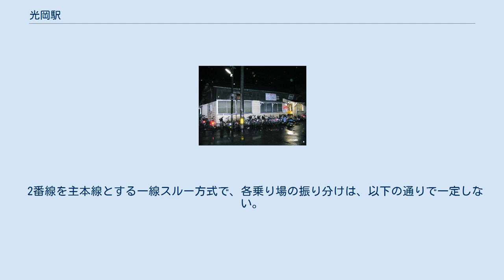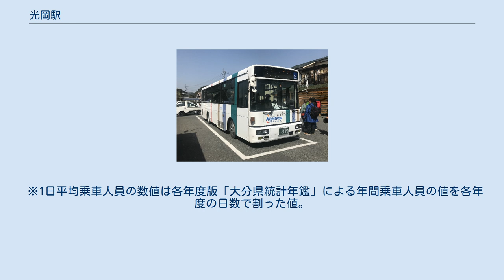光岡駅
旧駅舎（2005年3月27日） 光岡駅（てるおかえき）は、大分県日田市大字友田にある、九州旅客鉄道（JR九州）久大本線の駅である。
 夜明駅から乗り入れる日田彦山線の列車も利用が可能である。
 当駅 - 日田駅間の代行バス（2018年3月31日） 1971年（昭和46年）2月10日から無人駅になった。
 かつて木造駅舎があったが老朽化のため2006年（平成18年）12月に解体された。
その後、跡地には「すこやか光岡」と名づけられた待合所室とトイレが一体となった施設が設けられた。
当初、JR九州は駅舎を新築しない予定だったが、地元住民からの要望により日田市とJR九州が事業費1450万円を負担して建設したものである。
駅舎とホームは構内踏切で連絡している。
 無人駅。
 2006年11月25日をもって、駅前の森山青果店で行っていた乗車券の委託販売を終了した。
 2番線を主本線とする一線スルー方式で、各乗り場の振り分けは、以下の通りで一定しない。
 日田彦山線代行バスは駅前からの発着である。
 なお、通常ダイヤでは当駅での特急列車同士の交換は設定されていない。
 1965年（昭和40年）度には乗車人員が202,065人（定期外:56,905人、定期:145,160人）、降車人員が194,502人で、手荷物（発送:457個、到着:353個）や小荷物（発送:4,406個、到着:3,566個）も取り扱っていた。
 2013年（平成25年）度の乗車人員は45,627人（定期外:6,678人、定期:38,949人）、降車人員は48,281人である。